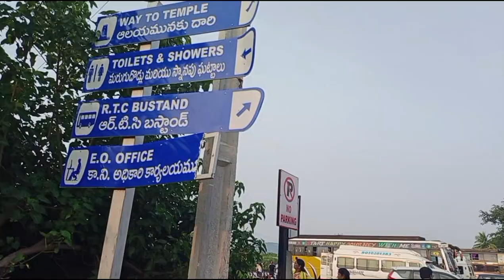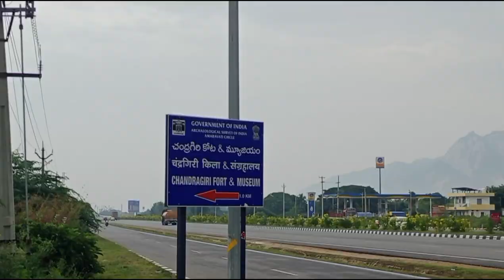Dharm Yodha Garuda/गरुड़ जी की सम्पूर्ण कथा/ब्रह्मोचव मे गरुड़ वाहन खास क्यों है /Real Story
Sachi kahani
Sachhi ghatna
Haqeeqat
True story
Garud vahan
Tirupati Tirumala
Balaji
Ram Sita
Barish
Dekhya prajapati
Nag Putra
Dusshera
Treaty yug
video
Pakshi
Bhagwan
Lord
Kasyap Rushi
Ghoda hathi
Binta and Kaddu
Andar
Srap
Tapasya
Garud Mahapuran
Arna daan
Jal daan
Mandir
Devstanam
Temple
Andhrapradesh
Odisha
Maharashtra
Bihar
Tamilnadu
Kerla
West Bengal
Madhya Pradesh
Tripura
Karnna
Yamraj
Mundan
Daan
Ghar
Jamin
Kapda